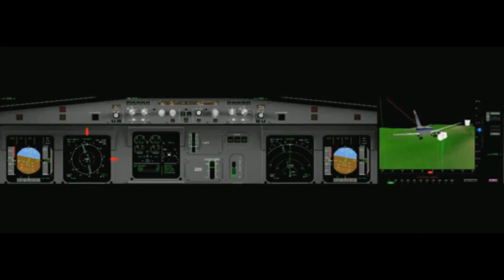Air Inter Flight 148 CEFA Animation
𝗔𝗶𝗿 𝗜𝗻𝘁𝗲𝗿 𝗙𝗹𝗶𝗴𝗵𝘁 𝟭𝟰𝟴 was a scheduled domestic passenger flight from Lyon to Strasbourg, operated by an Airbus A320 (Reg. F-GGED) on 𝗝𝗮𝗻𝘂𝗮𝗿𝘆 𝟮𝟬, 𝟭𝟵𝟵𝟮.

The plane departed Lyon at 18:20. Following an uneventful flight the crew prepared for a descent and approach to Strasbourg. At first the crew asked for an ILS approach to runway 26 followed by a visual circuit to land on runway 05. This was not possible because of departing traffic from runway 26. The Strasbourg controllers then gave flight 148 radar guidance to ANDLO at 11DME from the Strasbourg VORTAC. Altitude over ANDLO was 5,000 feet. After ANDLO the VOR/DME approach profile calls for a 5.5% slope (3.3° angle of descent) to the Strasbourg VORTAC. While trying to program the angle of descent, "-3.3", into the Flight Control Unit (FCU) the crew did not notice that it was in HDG/V/S (heading/vertical speed) mode.

In vertical speed mode "-3.3" means a descent rate of 3,300 feet/min. In TRK/FPA (track/flight path angle) mode this would have meant a (correct) -3.3° descent angle. A -3.3° descent angle corresponds with an 800 feet/min rate of descent. The Vosges mountains near Strasbourg were in clouds above 2,000 feet, with tops of the layer reaching about 6,400 feet when flight 148 started descending from ANDLO. At about 3nm from ANDLO the plane struck trees and impacted a 2,710 feet high ridge at the 2,620 feet level near Mont Saint-Odile. Because the plane was not GPWS-equipped, the crew were not warned.